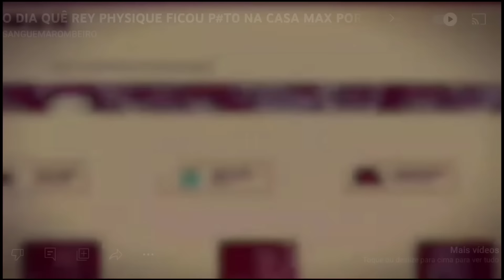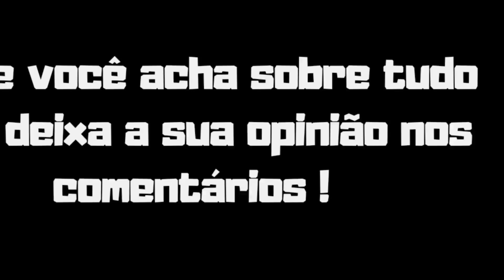A VDD DO CBUM NO TREINO COM RAMON, VEJA A ENTREVISTA COM CAMPEÃO, DERROTA DINO E+ / FE MARQUES SOBRE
A VDD SOBRE CBUM, DERROTA DO RAMON, ENTREVISTOU CAMPEÃO,  FE MARQUES SOBRE E+ VEJA!!

Fernando Marques falando sobre o Ramon Dino no Arnod classic Ohio, entrevista com Wesley Vissers o campeão, fez observação sobre o Cbum e mais veja o corte do podcast com Goodvito e Aretha.